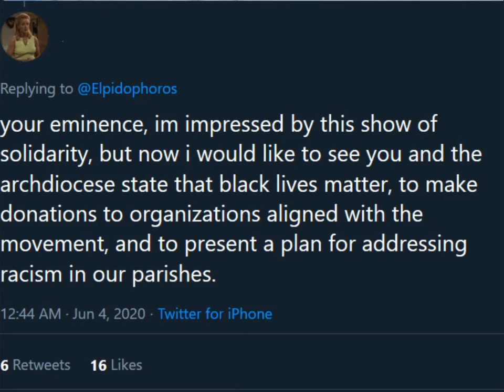[Sound Fixed] My Thoughts on Abp. Elpidophoros and American Orthodoxy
This is the louder version of my video, if you have earphones and this video is too loud, check it out

In this risque video, I give my thoughts and opinions on Abp. Elpidophoros of the Greek Orthodox Archdiocese joining the George Floyd protests, and the attitude of American hierarchs towards ignoring real issues whilst only caring about fake issues.

I also give my thoughts about the "racism" phenomenon, whatever that term means anymore.

I also want to give some space for the description below to give my brief thoughts about it: Do I think it (racism) is a big deal? I don't, nor do I believe that it's a "heresy", or an obvious moral "dogma", people might agree or disagree and I don't really plan nor want to die on this hill because I think there are more important things to deal with (such as bad catechisms/lack of education and pornography) than whatever racism is.

If someone wants to attack me for this, I don't really care. I was attacked and mocked by Turkish classmates for years because I came from Norway and I had a "funny accent", and my people (Anatolian, Greek, Georgian etc.) had their Orthodox identity taken away from them, their lands destroyed and stolen and their people genocided, and I live in a country whose people deny such a thing even happened. So I know and am aware of what racism is, I just really don't care about it because it never made sense for me.

Enough about my rant anyway, enjoy my 20 minute rambling instead!